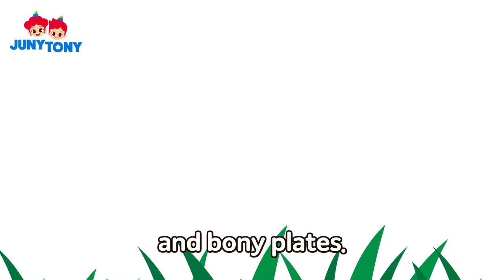*NEW* Hoo Cha Cha Dinosaurs | Stegosaurus with awesome plates! | Dinosaur Songs for Kids | JunyTony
There were so many kinds of dinosaurs in the dinosaur era.
Some dinosaurs looked scary with their clubs, spikes, and whiplike tails.
Let's go and meet scary looking dinosaurs with JunyTony!
Choopy-choopy-choopy-choo!
The wheel of dinosaurs!

🎶Lyrics

Cha-cha, hoo-cha, hoo-cha-cha!
Cha-cha, hoo-cha, hoo-cha-cha!
Cha-cha, hoo-cha, dinosaur!
Cha-cha, hoo-cha, hoo-cha-cha!

There were many dinosaurs.
Cha-cha, hoo-cha, hoo-cha-cha!
So many kinds of dinosaurs!
Cha-cha, hoo-cha, hoo-cha-cha!
Some had clubs.
Some had spikes.
Some had long and whiplike tails.
Cha-cha, hoo-cha, hoo-cha-cha!

Cha-cha, hoo-cha, hoo, lava!
Lava, lava, dinomite!
Lava, lava, dinomite!

Cha-cha, hoo-cha, hoo-cha-cha!
Cha-cha, hoo-cha, hoo-cha-cha!
Some walked on two feet.
Some walked on four feet.
Some had pea-brains
and bony plates.
Cha-cha, hoo-cha, hoo-cha-cha!

Cha-cha, hoo-cha, hoo-cha-cha!
We miss you, miss you, dinosaurs.
Cha-cha, hoo-cha, hoo-cha-cha!
We love you, love you, dinosaurs.